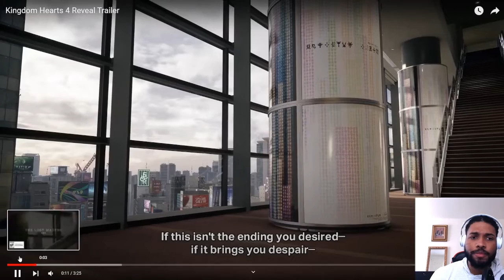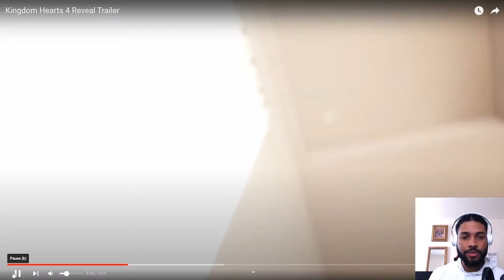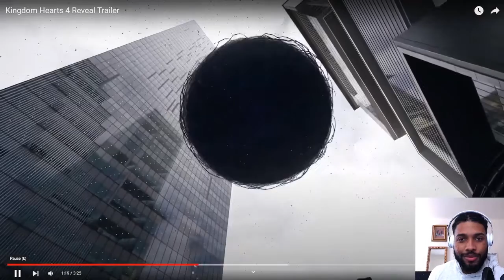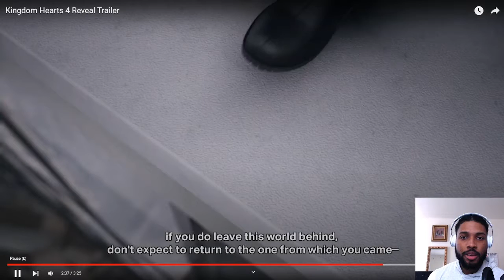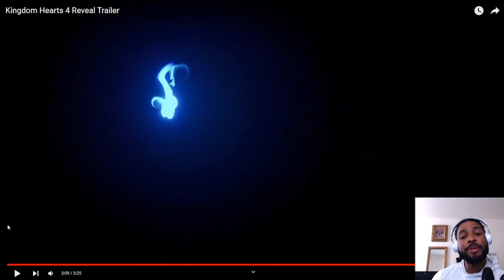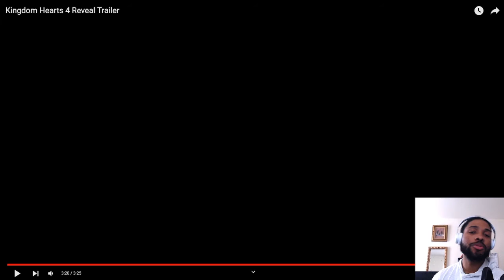Kingdom Hearts 4 Trailer Analysis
Lets analyze the Kingdom Hearts 4 Trailer!